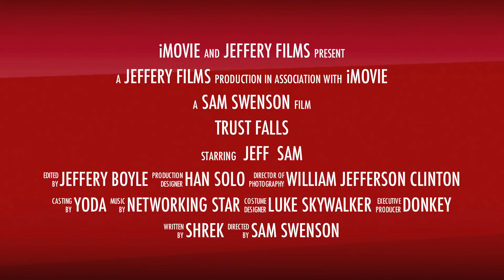Trust Falls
A the NetworkingStar.com office we decided it was a good time to do some team building exercises, what better way than with some trust falls.